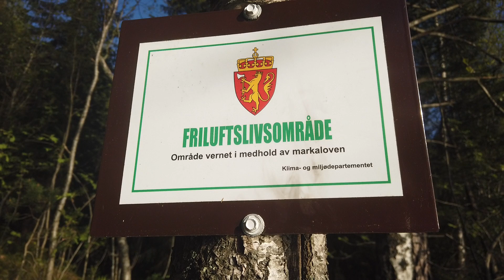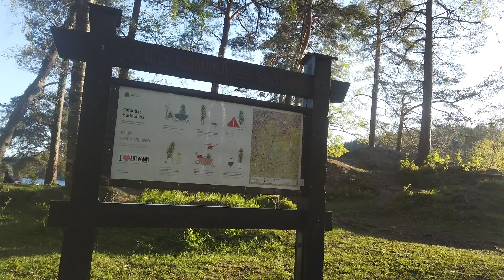مناظر طبيعية غابوية فريدة من نوعها من دولة النرويج ( اوسلو )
Lutvan i Oslo